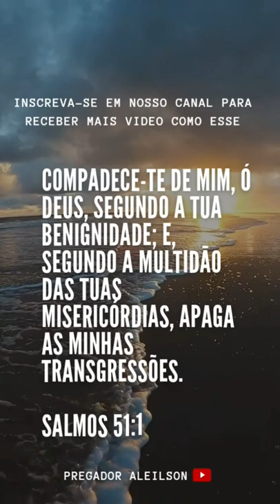Esse Salmo É Para Você | Pregador Aleilson